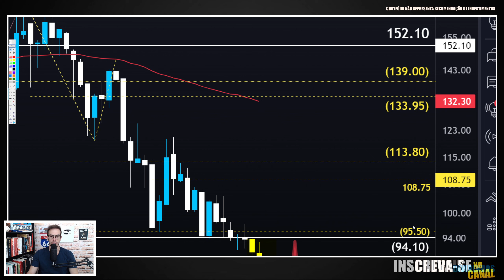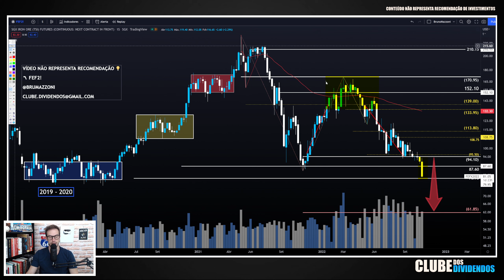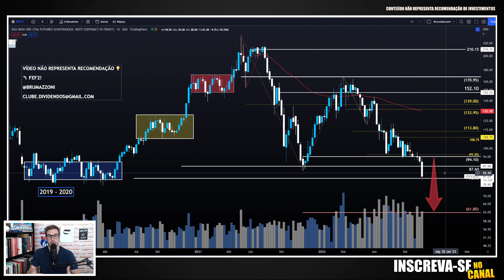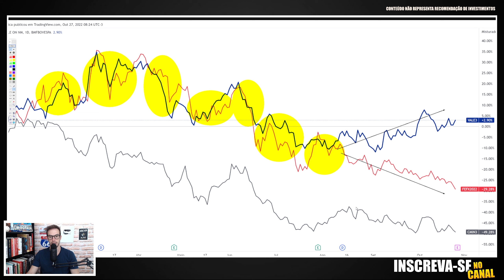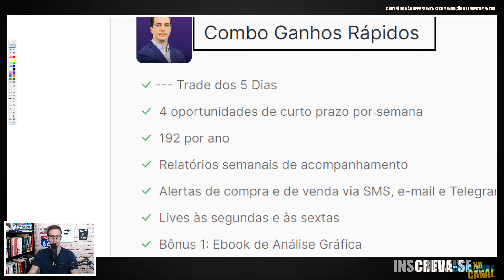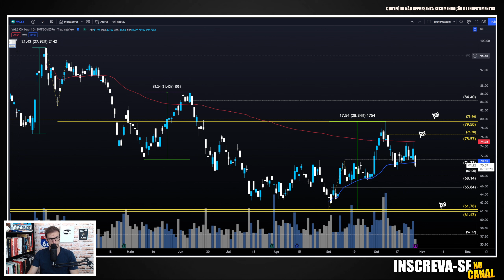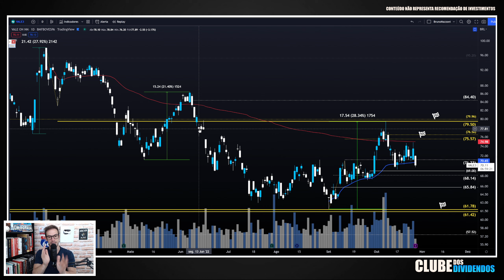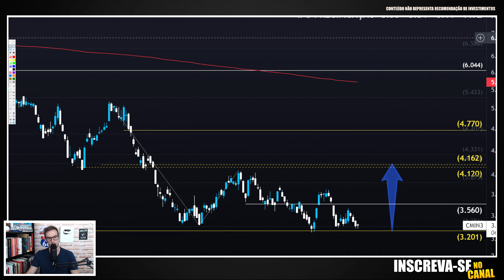VALE3: VALE DESABA NO PIOR MOMENTO DO MINÉRIO DE FERRO (VALE3 E CMIN3)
Carteira Tática de Proteção e Renda em Opções e Ações [Semanal]

Papo de hoje comenta sobre as ações da mineradora vale vale3 e CSN Mineração
No Vídeo, compartilho as projeções para os preços das ações, utilizando análise gráfica.

00:00 Seja bem vindo ao Clube dos Dividendos
00:20 Aprenda As Bases da Análise Técnica
00:40 Aulão Cenário Macro Base Para 2022 e Análise Gráfica
01:00 Análise do cenário do minério de ferro
02:40 Retorno YTD dos ativos VALE3, CMIN3 e Minério de Ferro
04:20 Carteira Tática de Proteção e Renda em Opções e Ações
05:40 VALE3 Preço Alvo Utilizando Análise Técnica
07:00 CMIN3 Preço Alvo Utilizando Análise Técnica